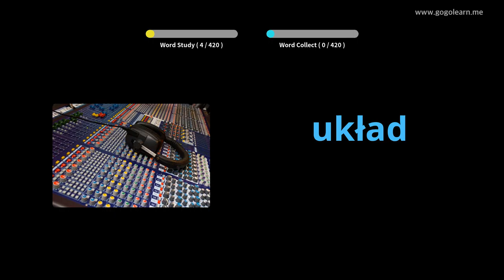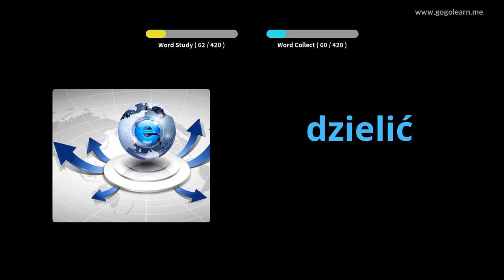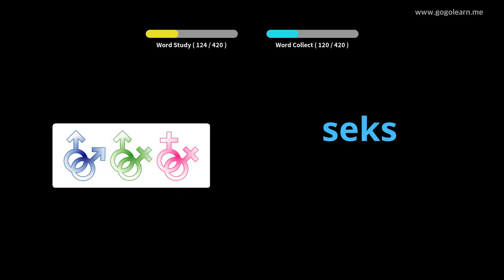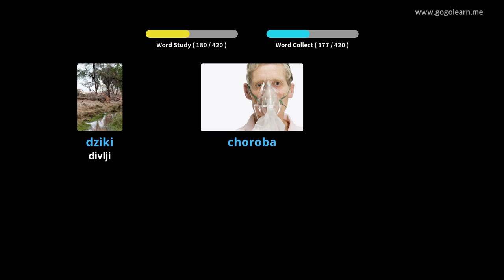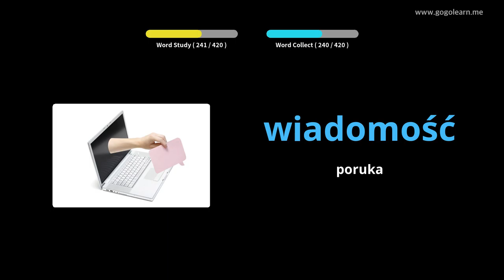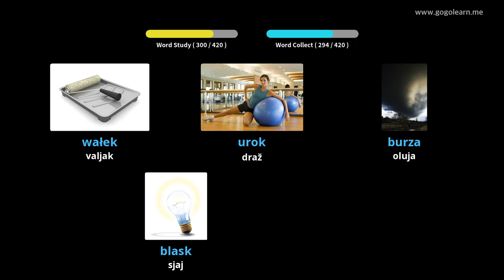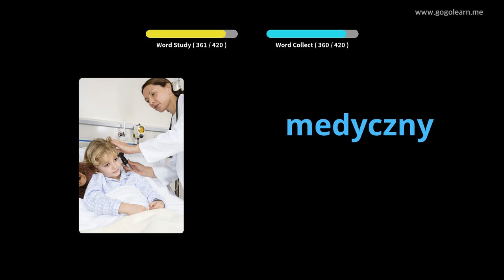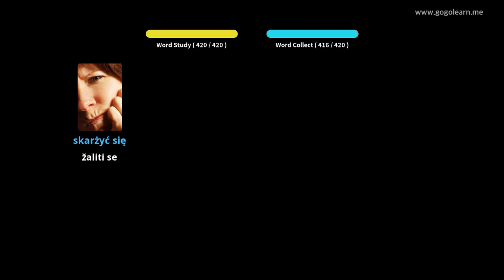Poljska srednja škola 3 | Golearn